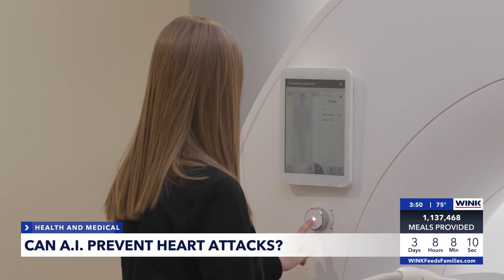Can AI prevent heart attacks?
Artificial intelligence is revolutionizing the healthcare landscape, particularly in cardiovascular medicine.